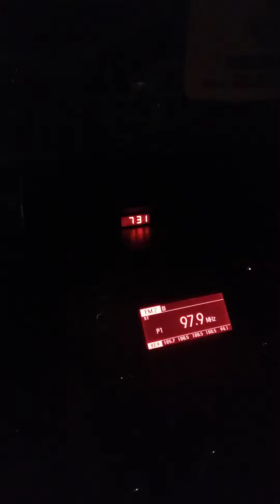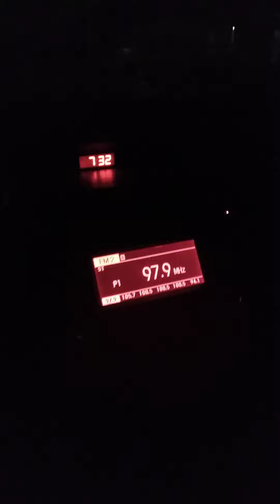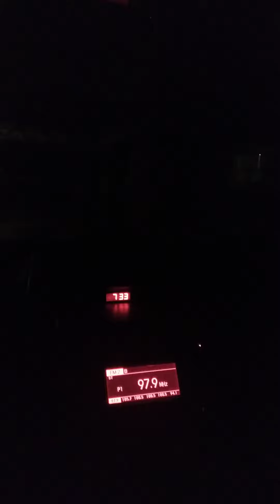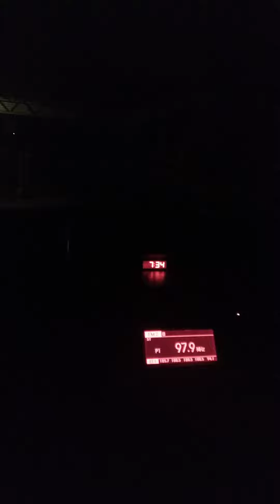Shot out to 97.9 for the love and Support .Shot out to DJ Fresh$$## I got yall.